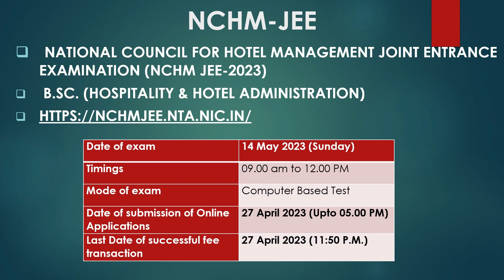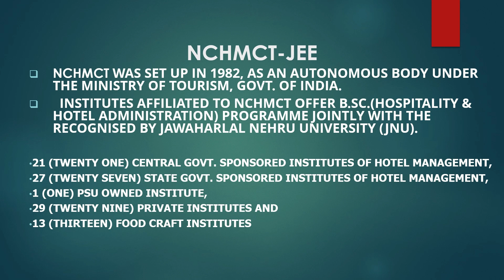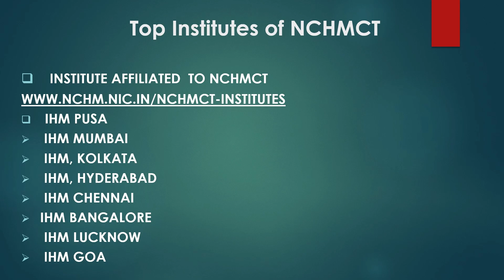NCHM JEE Notification 2023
NCHM JEE Exam 2023 Notification Apply Soon @SuperYattu